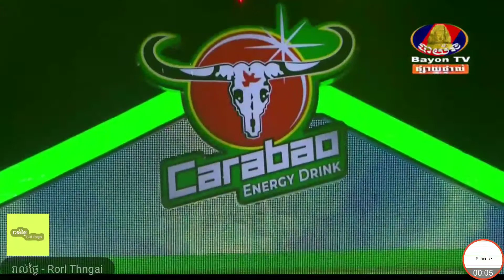និស្ស័យស្នេហ៍ព្រហ្មលិខិត, ហួន សំអុល, Houn Somoul,តន្រ្តី Carabao, BTV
Nisai Sneah Prum Likhet